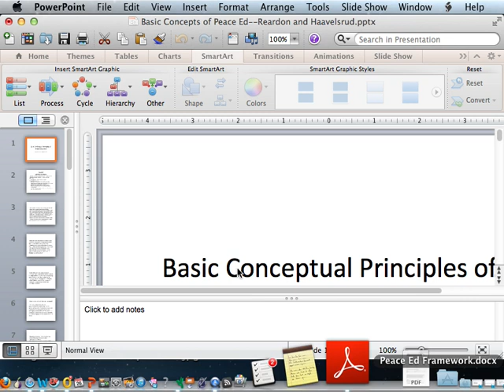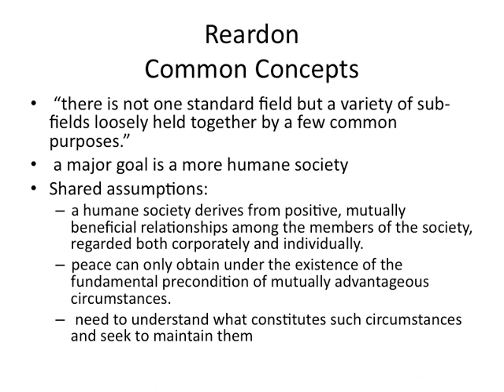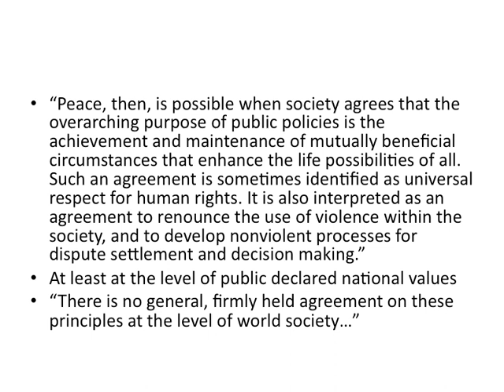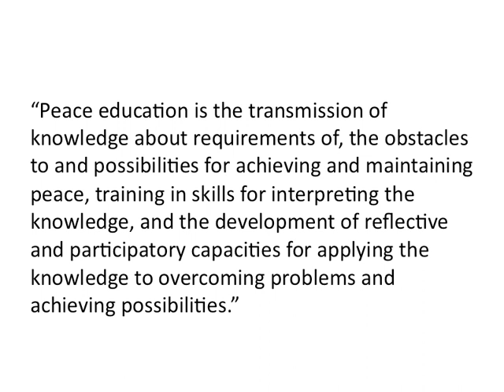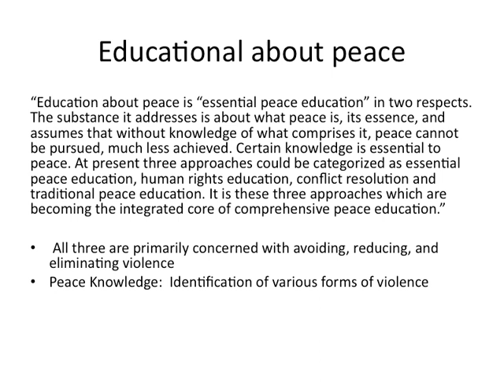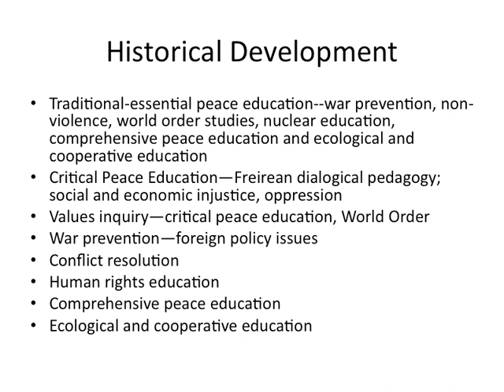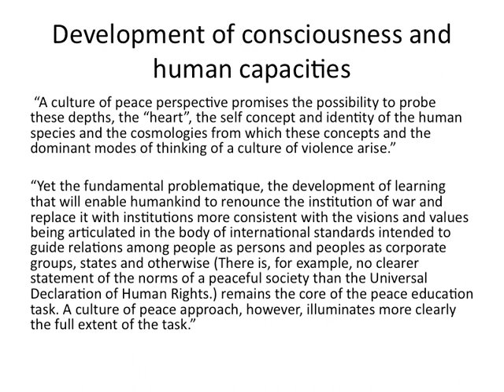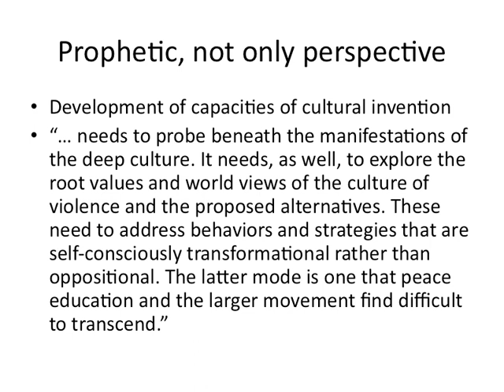Basic Conceptual Principles of Peace Education